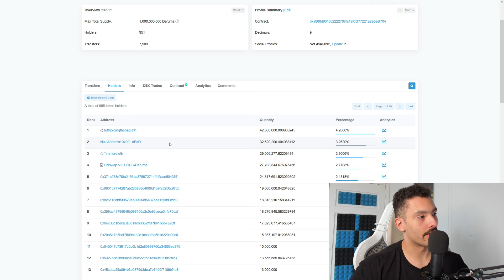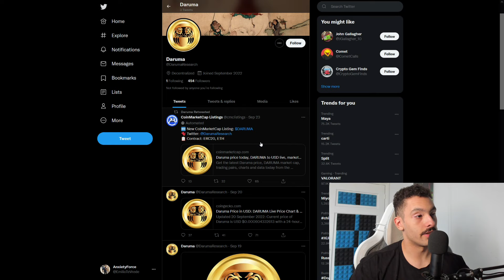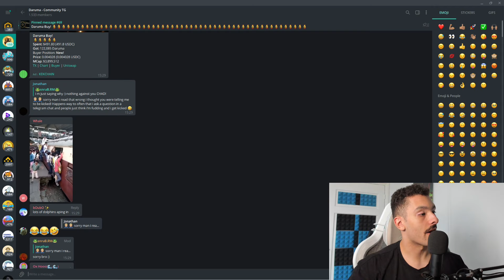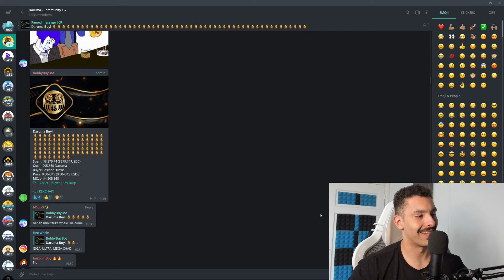This Mysterious Token Just Went Up Big Time! 100x GEM!?🌀 Daruma Token!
If you use your mind to study reality, you won’t understand either your mind or reality.
If you study reality without using your mind, you’ll understand both.

Token Details!

CONTRACT ADRESS: 0xA888D9616C2222788fa19f05F77221A290eEf704